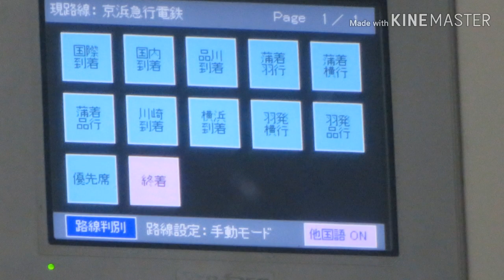【京急】半自動放送｢優先席｣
【優先席】
お客様に、お願い致します。各車両には、優先席が設けてあります。お近くに、お年寄りや、身体の不自由な方、妊娠中や、乳幼児をお連れの方がいらっしゃいましたら、席をお譲りくださいますよう、お願い致します。
There are priority seats reserved for elderly passengers, passengers with physical disabiliities, pregnant passengers, and passengers with infants or toddlers. Please offer your seat.

【京急 半自動放送 内容】
国際到着
国内到着
品川到着
蒲着羽行
蒲着横行
蒲着品行
川崎到着
横浜到着
羽発横行
羽発品行
優先席
終着